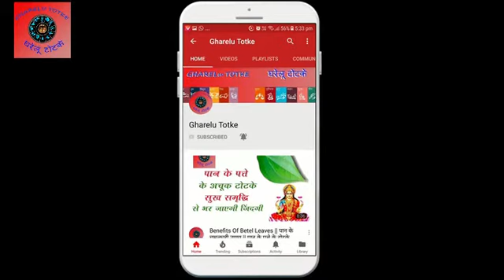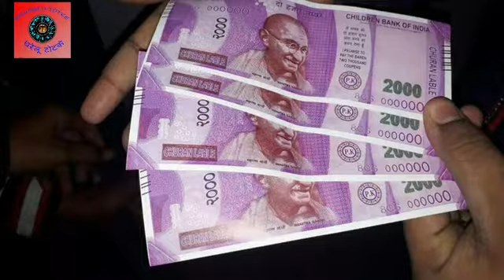श्रीकृष्ण जन्माष्टमी - धन व लाभ के लिए करें यह 5 उपाय || shri krishna janmashtami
16 कलाओं से सम्पन्न भगवान श्री कृष्ण का अवतरण भाद्रपद कृष्ण अष्टमी को रात्रि 12 बजे मथुरा नगरी के कारागार में वासुदेव जी की पत्नी देवकी के गर्भ से रोहिणी नक्षत्र में एवं वृषभ के चंद्रमा की स्थिति में बुधवार के दिन हुआ था।
श्रीकृष्ण जन्माष्टमी एक ऐसा त्योहार है जो ना सिर्फ भारत में बल्कि पूरी दुनिया में धूम-धाम से मनाया जाता है। यूं तो हर जीव से सप्रेम करने वाले श्रीकृष्ण अपने सच्चे भक्तों की मनोकामनाओं को पूरा करने में देरी नहीं करते हैं। इस खास दिन भगवान कृष्ण को खुश करने से माता लक्ष्मी भी प्रसन्न हो जाती हैं और अपनी कृपा दृष्टी बनाए रखती हैं।
अपनी समस्त इच्छाओं की पूर्ति के लिए, अभीष्ट लाभ की सिद्धि के लिए जन्माष्टमी के दिन ये उपाय पूर्ण श्रद्धा एवं विश्वास से करें-

1) धन लाभ के लिए  :-
2) मनोकामनाओं की पूर्ति के लिए :-
3) ऐश्वर्य प्राप्ति के लिए  :-
4) धन-यश की प्राप्ति के लिए :-
5) सर्व कार्य सिद्धि :-
6) व्यापार, नौकरी में तरक्की के लिए:-
7) स्थाई धन लाभ के लिए  :-
8) विपुल ऐश्वर्य, स्थाई सुख सृमद्धि के लिए :-

Thanks.